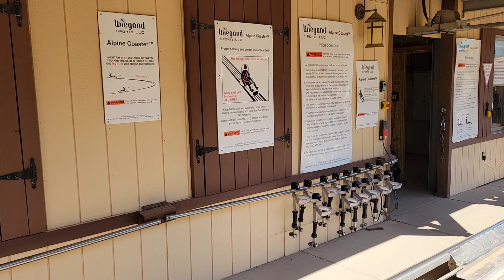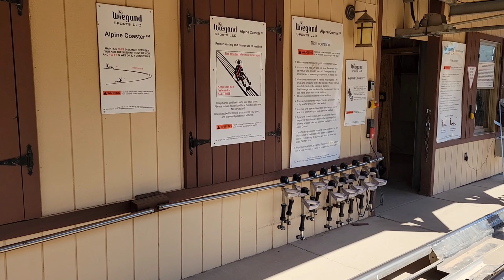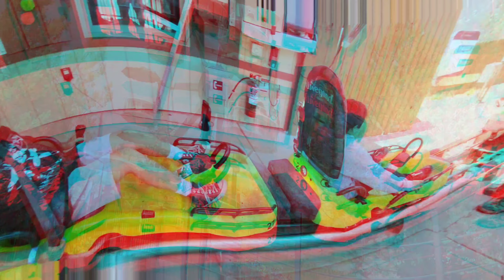Road Trip: Glenwood Caverns Adventure Park 1